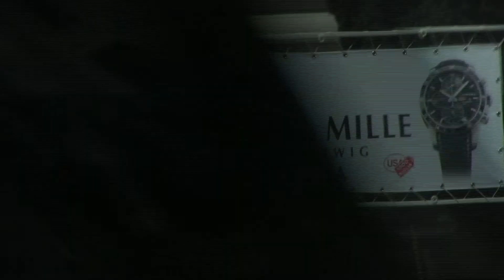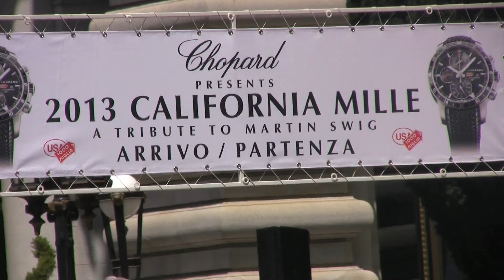California Mille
-- Motorists rev up your engines as the California Mille heads to the open road.  A spirited 4-day 1,000 mile journey down some of the best scenic back roads Northern California has to offer is about to begin at 8:30am, Monday, April 29th.

Co-Director David Swig set the pace by showing off dozens of classic vintage sports cars included in the event in front of the Fairmont Hotel Sunday.  Started by his father Martin Swig in 1991, the California Mille pays homage to the famous Mille Miglia open road race in Italy.